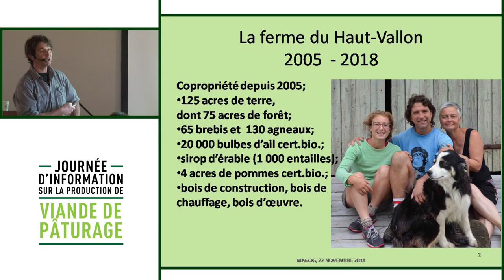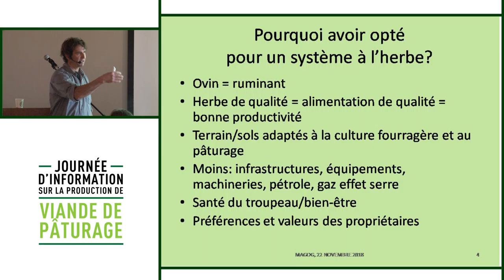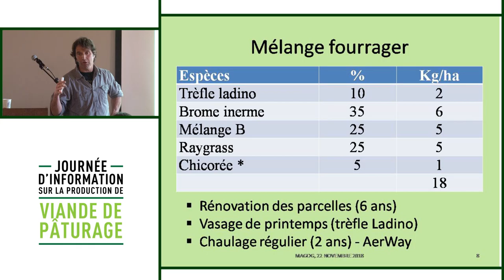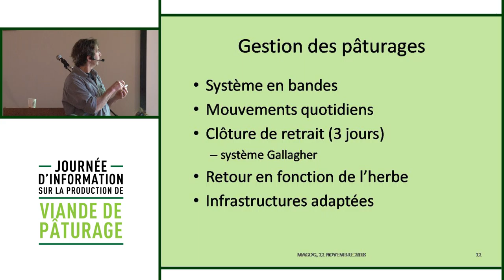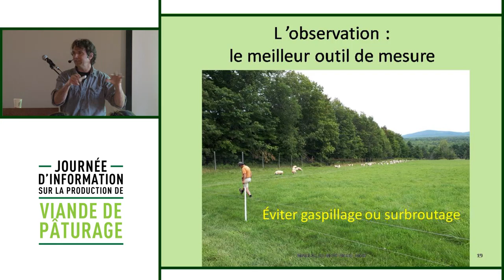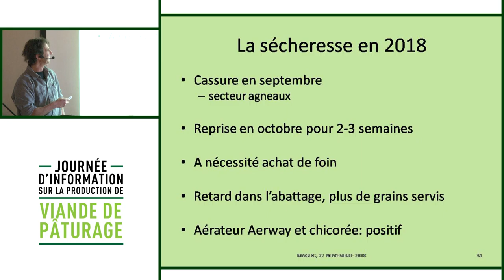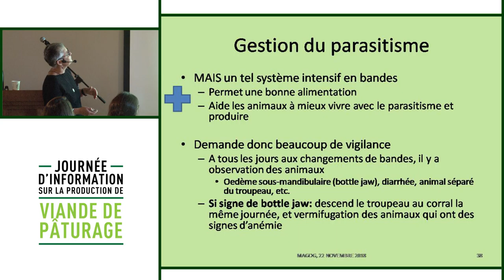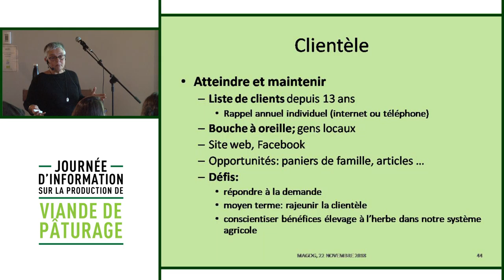Production d’agneaux à l’herbe : 13 ans d’expérience à partager (2018)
Propriétaires de la Ferme du Haut-Vallon, Mme Denise Bélanger et M. Pierre Jobin élèvent des agneaux à l’herbe depuis maintenant 13 ans. Dans cette conférence, ils font le portrait de leur entreprise et partagent leur expérience en ce qui regarde la gestion des pâturages, le « défi parasitaire » et la vente de leurs produits.